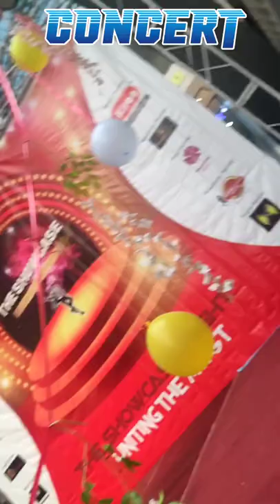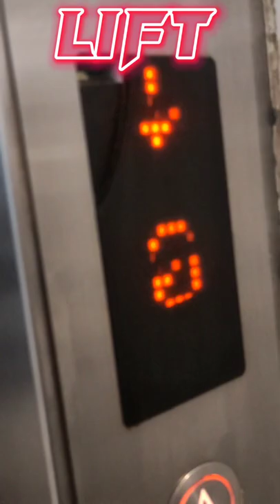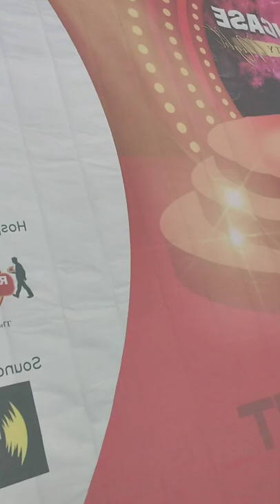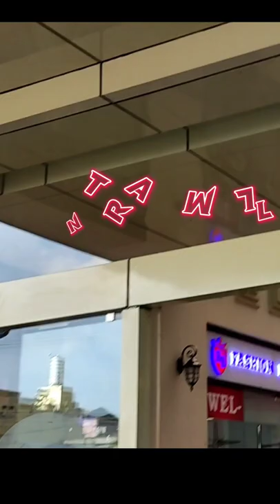My First Vlog | Central Mall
first vlog,
first vlog trip to la/ disneyland,
first vlog music no copyright,
first vlog after marriage//# bengali vlog//# raindrop vlog bengali vlogger//,
first vlog first vlog on youtube style my life 786,
How can I make my own vlog?
How do Beginners start vlogging?
How do I start a vlog on YouTube?
How do you make a viral vlog?
What are the 6 types of vlogs?
Who is No 1 vlogger in the world?
Which type of vlog is best?
Is vlogging easy?
What is silent vlog?
Does a vlog need voice?
Can you vlog without speaking?
Is vlogging a hobby?
Is daily vlogging hard?
Should I vlog daily?
Should daily vlogging start?
Is phone enough for vlogging?
Can vlogging make you rich?
What makes a vlogger successful?
Who is the fastest growing vlogger?
Is vlogging a good career?
How long should my vlog be?
Can a 10 second video be monetized?